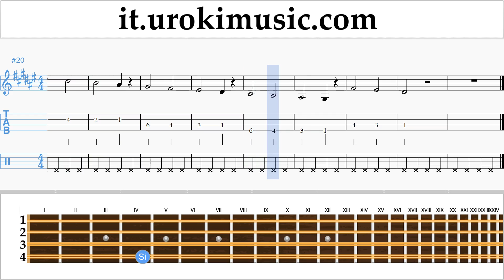Lezioni di Mandolino Michael Jackson - Beat It Tutorial Spartito Parte#1 um-i276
Lezioni di Mandolino Michael Jackson - Beat It Tutorial Spartito Parte # 1 um-i276 Parte # 1 contiene esercizi. Questi esercizi preparerà per la parte # 2. Si prega di scrivere nei commenti, come rendere le lezioni più utile a voi?